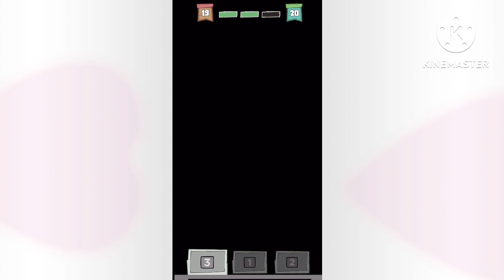Thrilling Island Escape Adventure Game | Dhamakedar gaming | Frankie Gaming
Aapko bula rahe hai hamare YouTube channel par, ek mazedaar  island escape game ke safar mein! Is video mein hum lekar aaye hai ek anokha aur suspense se bhare hue game, jahan aapko karna hoga puzzles ko solve, chhupi hui clues ko dhoondhna, aur thrilling challenges se bachna. Is island par aapko milenge khoobsurat jangalon, prachin kal ke avasheshon, aur dilchasp janwaron ke saath ek exciting adventure. @nehamanoj920

Aaiye aur humare saath jude, aur apne dimag aur skills ka istemaal karke is mazedaar game se khud ko bachayein aur island se nikal jayein. Is video ko dekhkar aapko aise visuals aur moments milenge jo aapko haar ek pal entertain karenge.